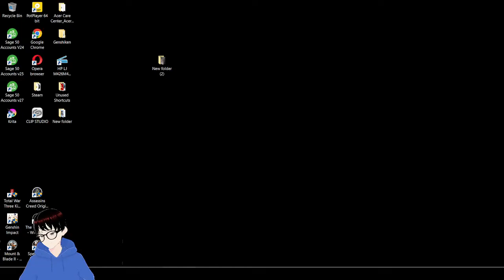First Video, Test using Genshin Impact Drum Event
As you see the audio for the game is fine.
But the audio for the mic is terrible. Need to find a substitute and test further.
The model for the Virtual Roid is also a test model.
as you can see its pretty basic and standard.